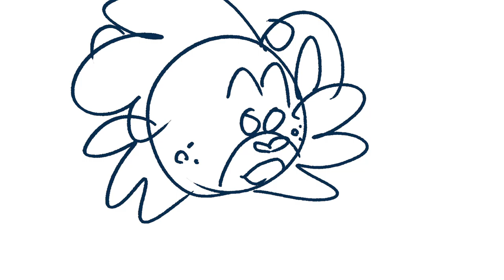can you feel life?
OOOOOOOOOOOOOOOOOOOOOOOOOOOOOOOOOOOOOOOOOOOOOOOOOOOOOOOOOOOOOOOOOOOOOOOOOOOOOOOOOOOOOOOOOOOOOOOOOOOOOOOOOOOOOOOOOOOOOOOOOOOOOOOOOOOOOOOOOOOOOOOOOOOOOOOOOOOOOOOOOOOOOOOOOOOOOOOOOOOOOOOOOOOOOOOOOOOOOOOOOOOOOOOOOOOOOOOOOOOOOOOOOOOOOOOOOOOOOOOOOOOOOOOOOOOOOOOOOOOOOOOOOOOOOOOOOOOOOOOOOOOOOOOOOOOOOOOOOOOOOOOOOOOOOOOOOOOOOOOOOOOOOOOOOOOOOOOOOOOOOOOOOOOOOOOOOOOOOOOOOOOOOOOOOOOOOOOOOOOOOOOOOOOOOOOOOOOOOOOOOOOOOOOOOOOOOOOOOOOOOOOOOOOOOOOOOOOOOOOOOOOOOOOOOOOOOOOOOOOOOOOOOOOOOOOOOOOOOOOOOOOOOOOOOOOOOOOOOOOOOOOOOOOOOOOOOOOOOOOOOOOOOOOOOOOOOOOOOOOOOOOOOOOOOOOOOOOOOOOOOOOOOOOOOOOOOOOOOOOOOOOOOOOOOOOOOOOOOOOOOOOOOOOOOOOOOOOOOOOOOOOOOOOOOOOOOOOOOOOOOOOOOOOOOOOOOOOOOOOOOOOOOOOOOOOOOOOOOOOOOOOOOOOOOOOOOOOOOOOOOOOOOOOOOOOOOOOOOOOOOOOOOOOOOOOOOOOOOOOOOOOOOOOOOOOOOOOOOOOOOOOOOOOOOOOOOOOOOOOOOOOOOOOOOOOOOOOOOOOOOOOOOOOOOOOOOOOOOOOOOOOOOOOOOOOOOOOOOOOOOOOOOOOOOOOOOOOOOOOOOOOOOOOOOOOOOOOOOOOOOO
RIIOV POG

every video on this channel just gets worse

suck my fat cock